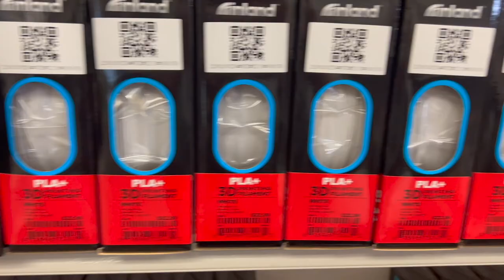Atlanta trip, IKEA, talk about plastic surgery. Weekend trip & visiting nearby malls! Amazing!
I TRY MY BEST TO REPLY PROMPTLY.

YOUR FEEDBACK IS WELCOMED & I LOVE TO HEAR YOUR IDEAS FOR UPCOMING VIDEOS AND ANY SUGGESTIONS IN IMPROVING VIDEO QUALITY.